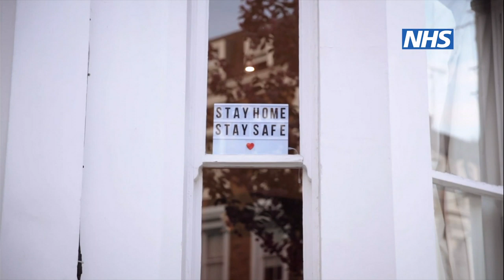William and Kate stress importance of mental health during coronavirus pandemic | 5 News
► Prince William has said calling NHS workers "heroes" may not be entirely helpful. In a new interview, the Duke of Cambridge said while it was "totally valid" - it risks alienating staff who are scared of going to work.

►The Duke and Duchess of Cambridge have also spoken of the need to check in on each other's mental health.